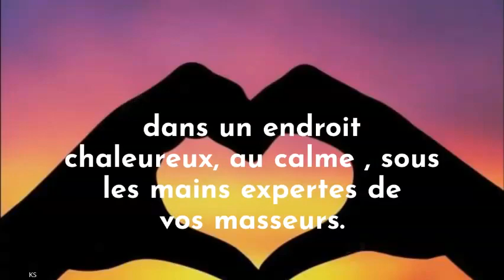RelaxA2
Nouveau chez Massage.By.jean-Marc à Wavre depuis 2015.
Massage DUO à partir de septembre 2019.
SUR RESERVATION UNIQUEMENT (15 jours avant conseillés)